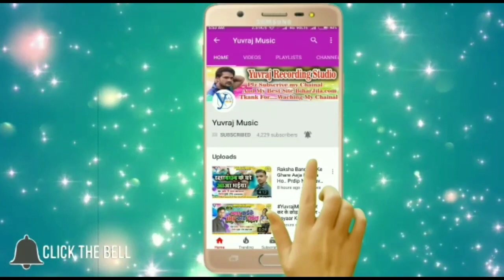Ds Ranjan : आसो होली में रंगब | Aaso Holi Me Rangab | Holi Song